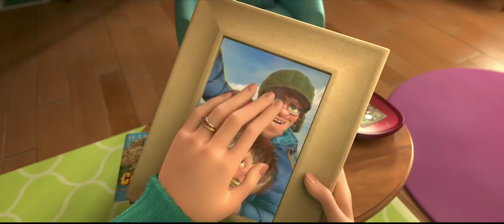Big Pai, Big Filho - 2 de novembro no Cinesystem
Direção: Ben Stassen, Jérémie Degruson
Elenco: Cal Brunker, Joey Camen
Gêneros Animação, Família
Nacionalidade Bélgica

Sinopse: Adam é um adolescente que sai em uma missão épica e ousada para tentar descobrir um mistério por trás de seu pai, que está sumido há muito tempo. Até que então ele descobre que seu pai não é ninguém mais, ninguém menos do que o lendário Pé Grande. Ele tem se escondido na floresta há anos para proteger a si mesmo e sua família de HairCo., uma grande corporação que quer fazer experimentos científicos com seu DNA especial. Enquanto pai e o filho começam a passar um tempojuntos, Adam logo descobre que ele também tem super poderes, além de sua imaginação.